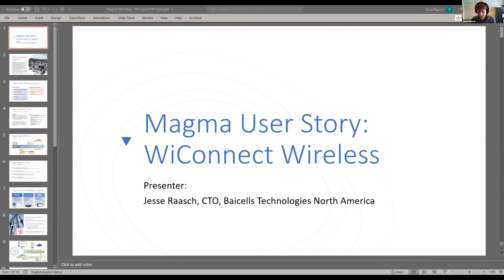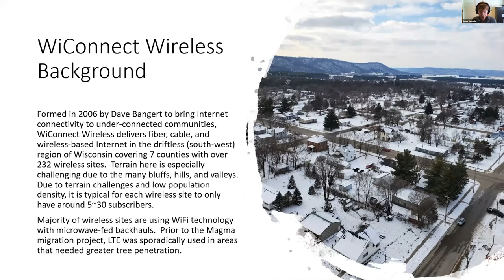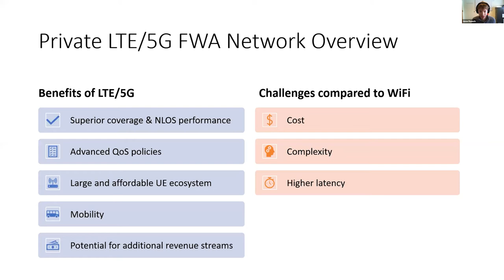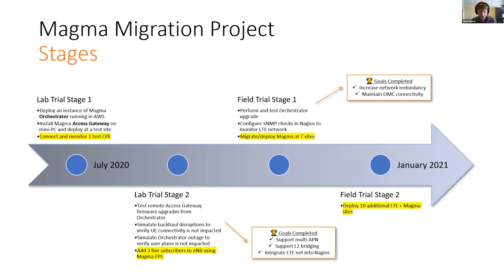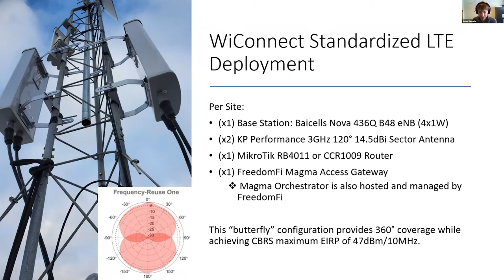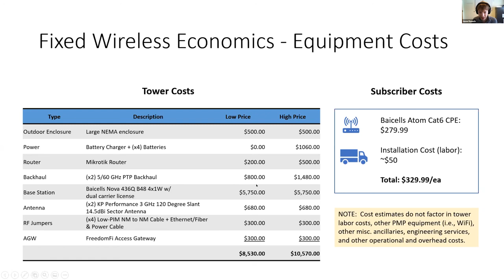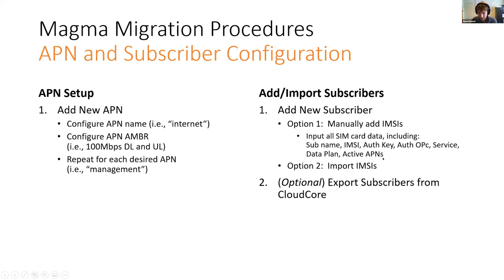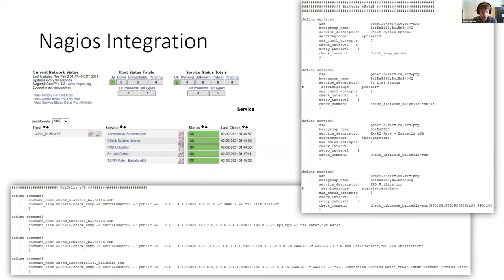Magma User story: WiConnect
Speaker(s):
Jesse Raasch